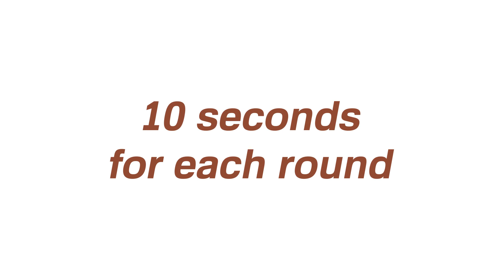GUESS THE CAR BRAND 🚗🔥 PART 6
CAR LOGO QUIZ :
Can you guess the car brand based on the car in the photo ?

CAR LOGO QUIZ | GUESS THE CAR BRAND BASED ON THE CAR IN THE PHOTO | LOGO QUIZ | PART 3

GUESS THE CAR BRAND BASED ON THE PHOTO | CAR LOGO QUIZ | CAR BRAND QUIZ | CAR QUIZ | PART 4

Guess the CAR BRAND based on the photo | Quiz Car Logos HD | Car brand quiz | Car quiz | Part 5